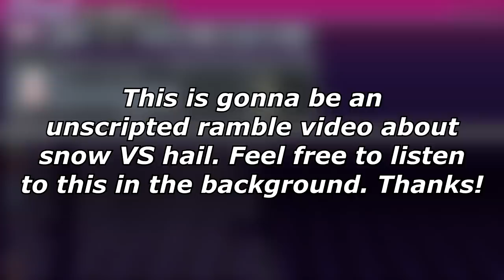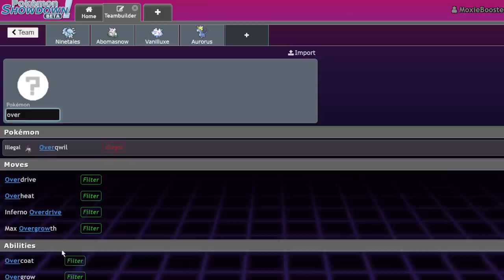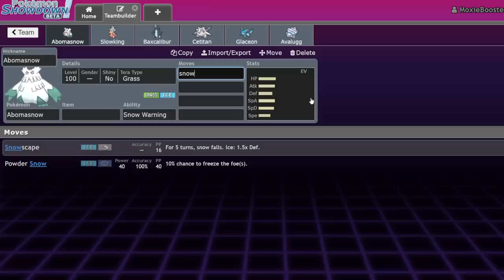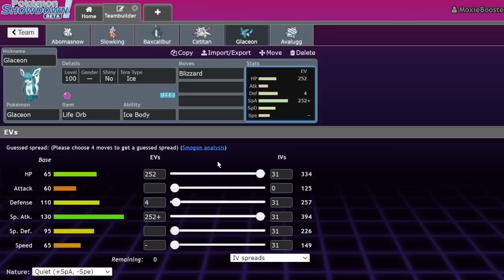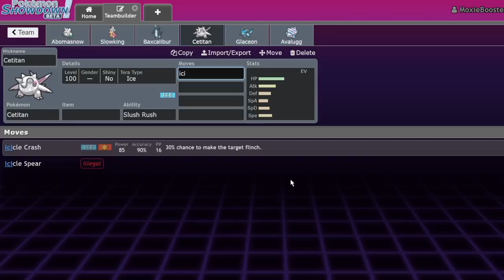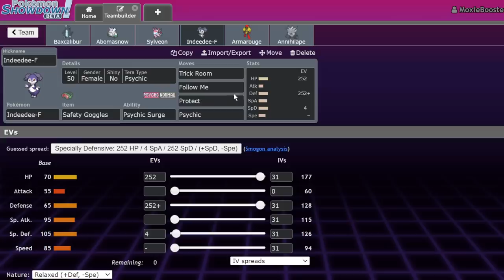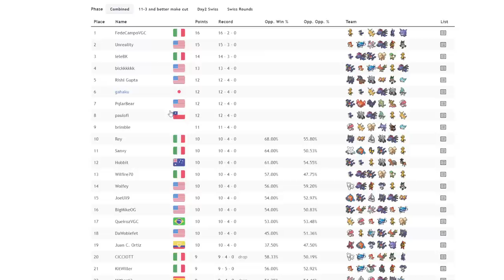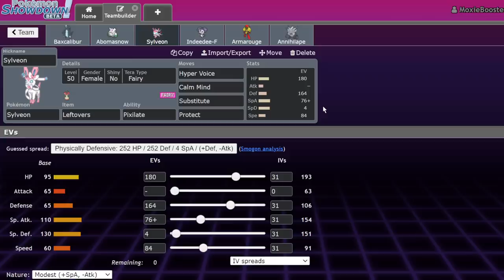SNOW *Might* Be Good In VGC?! | Pokemon Scarlet & Violet VGC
No that bad. I'll be trying it out more.

5. Download and install OBS Streamlabs with my